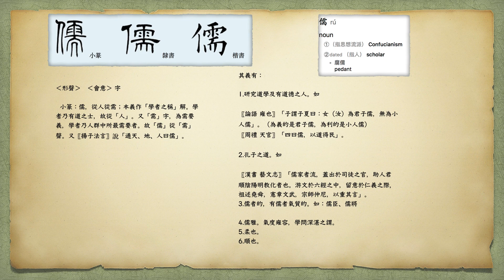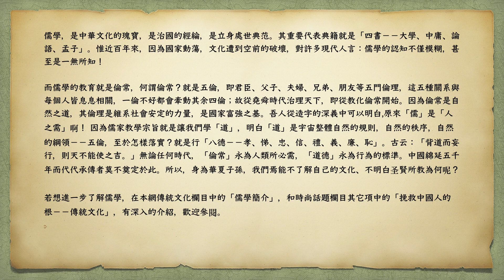儒 Confucianism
名詞
① 學者之稱
例宋儒。
② 孔子學說
例「逃楊必歸於儒。」
③ 崇奉孔孟學說的門派
例儒家。
④ 人
例侏儒。
形容詞
懦弱，畏事的
例「勞苦之事，則偷儒轉脫。」
儒儒
儒典
儒墨
儒士
儒學
儒家
儒將
儒服
儒林
儒林外史
儒業
儒生
儒童
儒緩
儒行
儒術
儒道
儒醫
儒雅